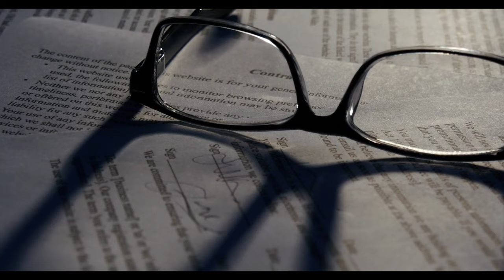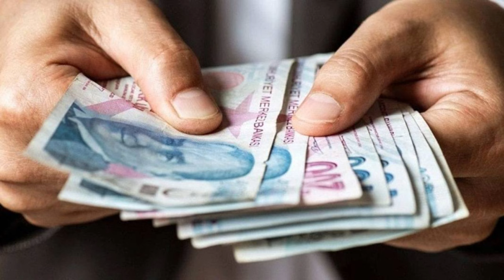Emeklileri bayramda şoke edecek haber geldi! En düşük maaş kesinleşti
Paylaşmak istediğiniz fikir ve düşünceleriniz varsa benimle paylaşmayı unutma.